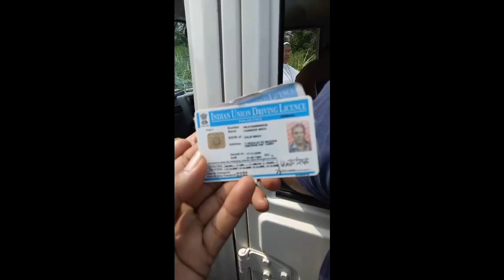Mount Carmel School Mehtiana Bus Accident 10082017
ਮਾਂਉਟ ਕਾਰਮਲ ਸਕੂਲ ਮੇਹਟੀਆਣਾ ਦੀ ਬੱਸ ਦਾ ਐਕਸੀਡੈਂਟ ਹੁੰਦੇ ਹੁੰਦੇ ਬਚਿਆ,
ਬੱਸ ਦੇ ਡ੍ਰਾਈਵਰ ਨੇ ਸ਼ਰਾਬ ਪੀਤੀ ਹੋਣ ਕਾਰਨ ਕਰੀਬ ਚਾਲੀ ਬੱਚਿਆਂ ਦੀ ਜਿੰਦਗੀ
ਖਤਰੇ ਵਿੱਚ ਪਈ, ਪਰ ਵਖਤ ਸਿਰ ਕੁੱਝ ਲੋਕਾਂ ਨੇ ਆ ਕੇ ਬਚਾਅ ਕੀਤਾ।